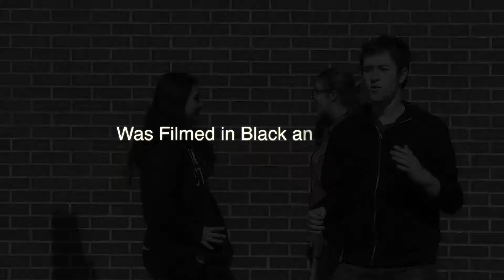Existential Crisis: A Silent Film (official trailer)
Here is the official trailer for my short film. The full film will be released next week.